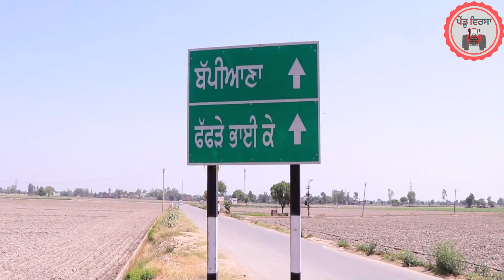ਨੂੰਹ ਵਿੱਚ ਭੂਤ |bhoot |new punjabi movie 2022 |Punjabi Natak |Punjabi Short Film || Mansa@PenduVirsaMansa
ਨੂੰਹ ਵਿੱਚ ਭੂਤ|| new punjabi movie 2022|| Punjabi Natak || Punjabi Short Film || Mansa  @Pendu Virsa ​